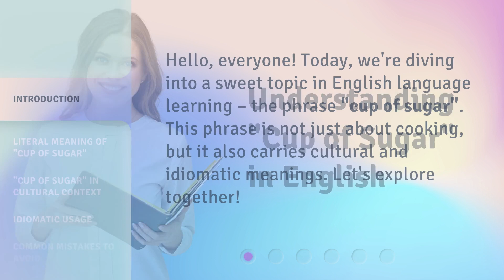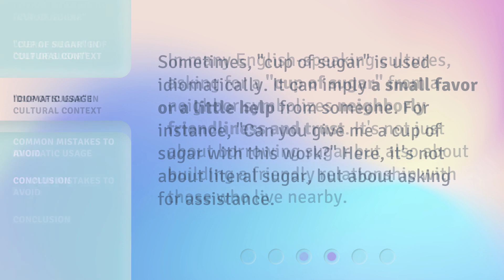Understanding "Cup of Sugar" in English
Cracking the Code: Deciphering the Meaning of "Cup of Sugar" in English • Unravel the mystery behind the idiom "Cup of Sugar" in English and discover its true meaning. Join us on this linguistic journey as we delve into the origins and usage of this popular phrase. Gain a deeper understanding of its figurative sense and how it is commonly used in everyday conversations. Don't miss out on this enlightening exploration!

00:00 • Introduction - Understanding "Cup of Sugar" in English
00:26 • Literal Meaning of "Cup of Sugar"
00:46 • "Cup of Sugar" in Cultural Context
01:04 • Idiomatic Usage
01:25 • Common Mistakes to Avoid